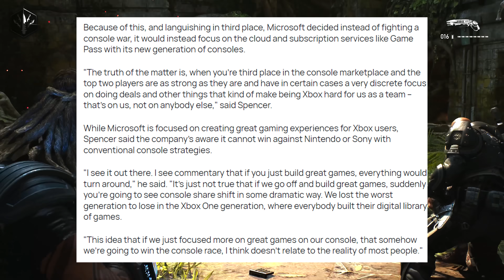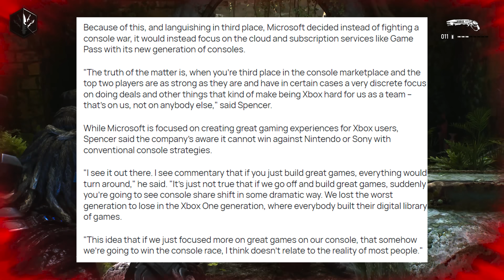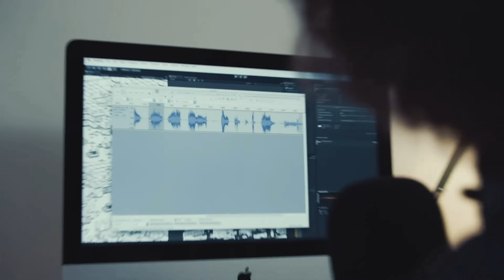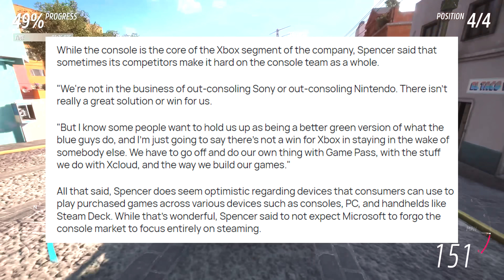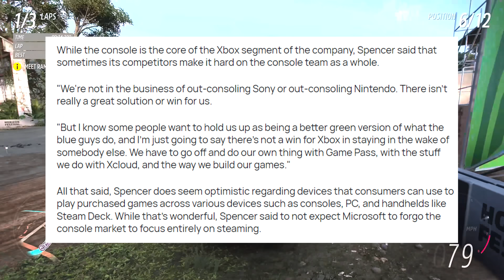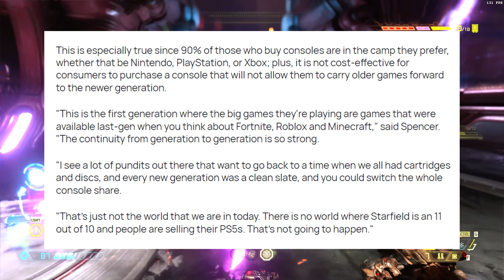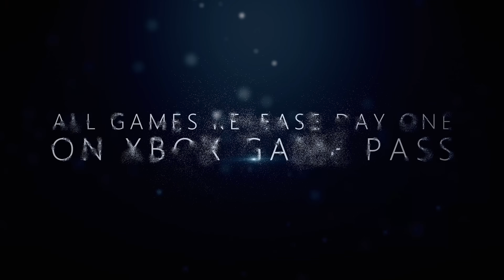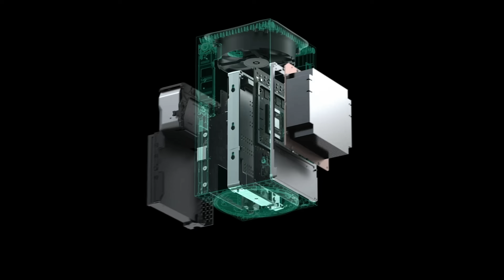Xbox FINALLY Beaks SILENCE | Phil Spencer Talks Xbox Series X Exclusives | Xbox & PS5 News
Microsoft's Phil Spencer finally breaks silence when it comes to Redfalls horrible reviews. He also goes into Xbox Series X exclusive games that are coming in 2023.

Can Xbox Game Pass get huge AAA games that finally compete with what Sonys PlayStation 5 is doing? Or is Xbox going to continue to push other parts of gaming while the console suffers?

There's a lot going on with Xbox and the PS5, yet it's always about the Xbox exclusive games that matter the most.